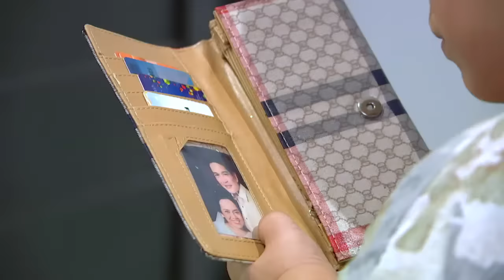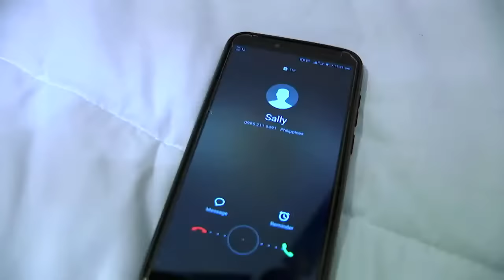Onanay: Full Episode 156